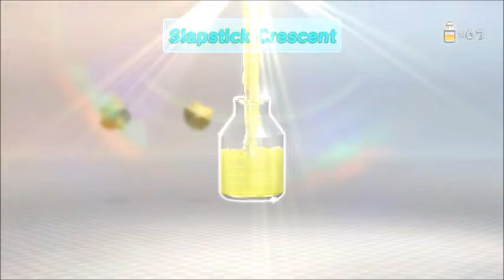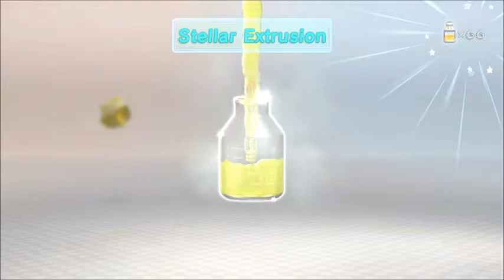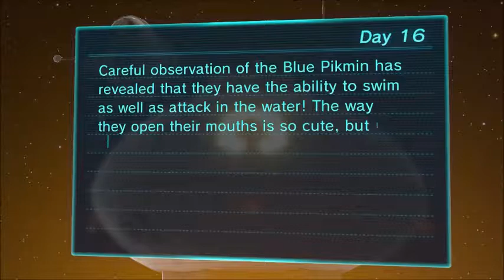Pikmin 3 – Day 16: Tropical Pair o' Dice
With Louie recovered and Olimar's whereabouts known, the Koppaites set out to recover the rest of PNF-404's edible matter.